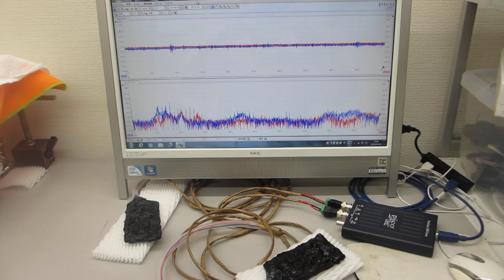高温（100-150℃）対応超音波プローブの伝搬特性テスト（表面弾性波の相互作用）